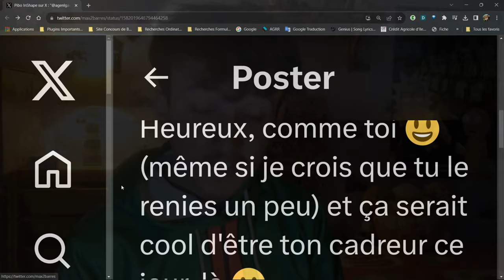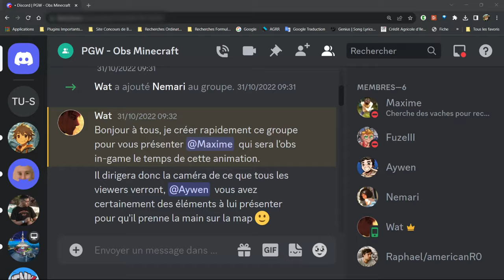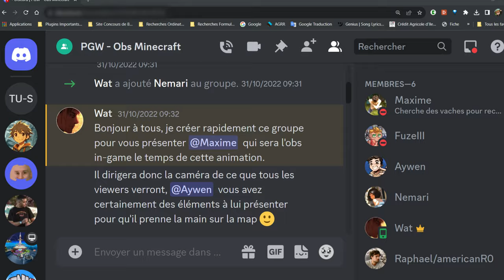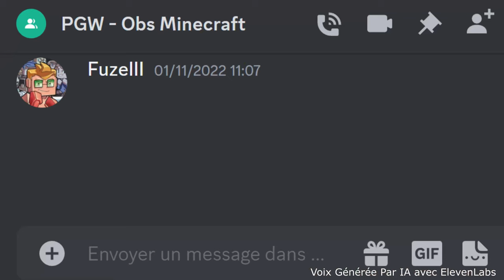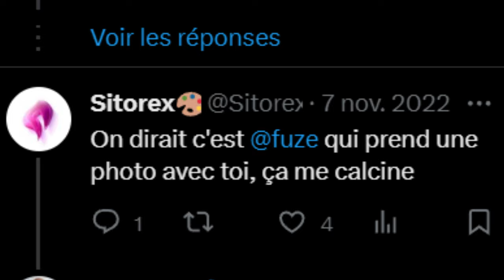J'ai failli "contrôler" 1 évent de @FuzeIII 👀...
Voir Les Sources de La Vidéo (genre les musiques et les vidéos utilisées)